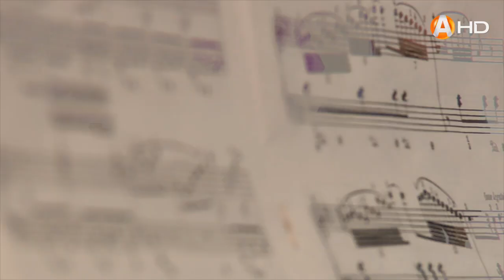ВЗРОСЛЫЕ ИГРЫ (29.12.2023)